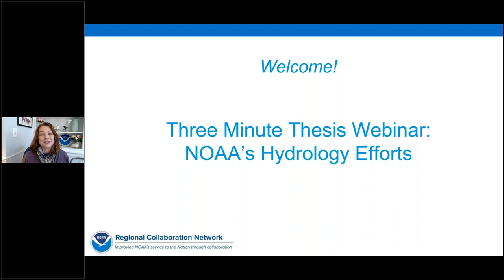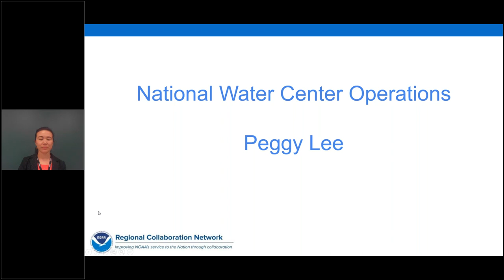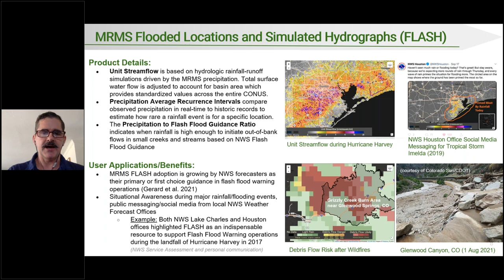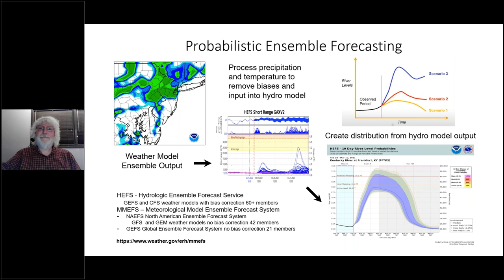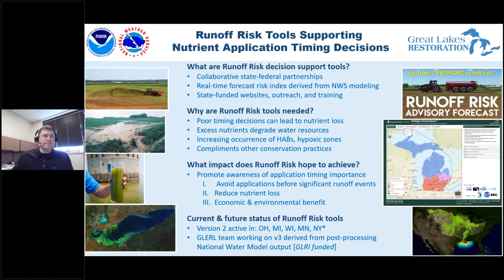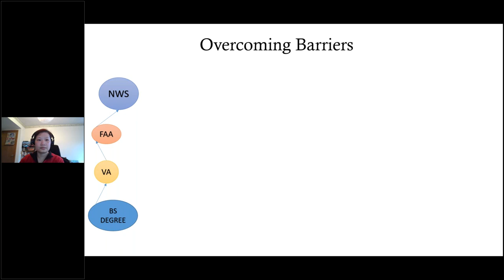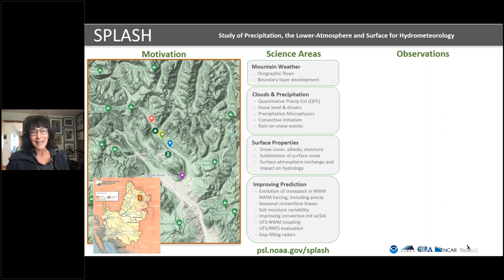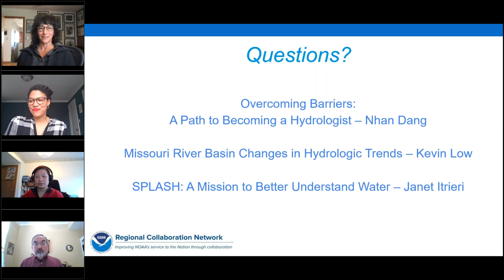Three Minute Thesis Webinar on NOAA's Hydrology Efforts Water, Water Everywhere!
The NOAA Regional Collaboration Network, led by the Central and West Teams, hosted a unique webinar on Friday, March 25 designed to share experiences and information about NOAA’s role related to hydrology. From studies of the past, current operations and initiatives, to innovative research - you will have the chance to hear straight from the experts on a wide array of water-related topics! In addition, presenters will address questions from the audience.

What’s a Three Minute Thesis Webinar? Borrowing from a format used by universities across the country, colleagues from NOAA will each have one slide and three minutes to present on a specific topic, listed below. The webinar also includes time for questions from the audience between each panel of speakers.

This recording is archived, along with many other topics and can be found

Three Minute Thesis Webinar on NOAA Hydrology Efforts: Water, Water Everywhere!
Featured Topics:

A Day in the Life of a River Forecast Center Hydrologist
Ryan Fliehman, Hydrometeorologist
NOAA National Weather Service Ohio River Forecast Center

NOAA Water Initiative and National Water Center
Peggy Lee, Techniques and Development Hydrologist
NOAA National Water Center

FLASH - Improving the Accuracy, Timing, and Specificity of Flash Flood Warnings
JJ Gourley, Research Hydrometeorologist
NOAA National Severe Storms Laboratory

Probabilistic Forecasts from National Weather Service River Forecast Centers
Scott Young, Hydrologist

The Unique Challenges of Ice Dams
Britt Westergard, Senior Service Hydrologist
NOAA National Weather Service Forecast Office - Albany, New York

Nutrient Runoff Forecast Tools
Dustin Goering, Senior Hydrologist
NOAA National Weather Service North Central River Forecast Center

Overcoming Barriers: A Path to Becoming a Hydrologist
Nhan Dang, Hydrologist

Flooding Risk Changes Over the Past 30 Years in the Missouri River Basin
Kevin Low, Service Coordination Hydrologist
NOAA National Weather Service Missouri Basin River Forecast Center

SPLASH: A Mission to Better Understand Water
Janet Intrieri, Research Scientist
NOAA Physical Science Laboratory